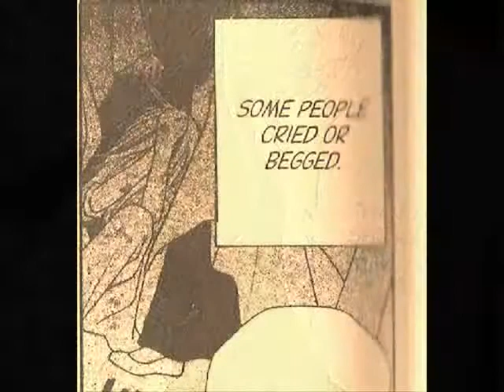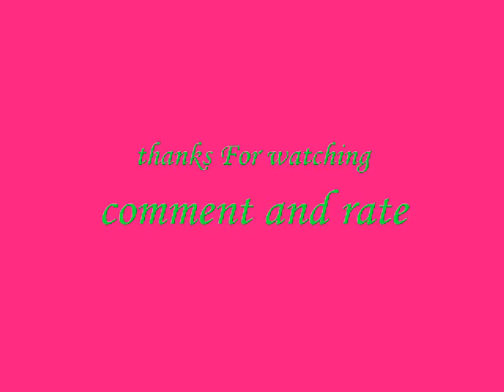Fruits Basket - Katsuya & Kyoko - Diary of Jane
This vid took me awhile to make but It was just an idea that popped up
so please tell me what you think. I would like to again say thanks to the people mentioned in my vid thanks for the advice ^^
 ALL RIGHTS ARE RESERVED BY THERE ORIGINAL OWNERS I DON'T OWN FRUITS BASKET OR THE SONG.